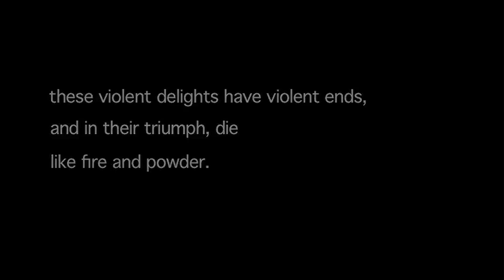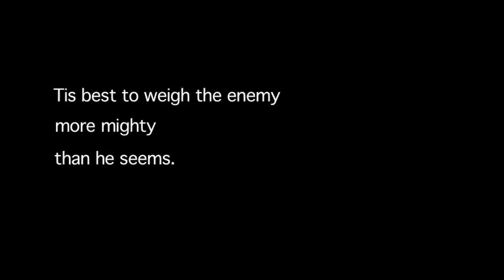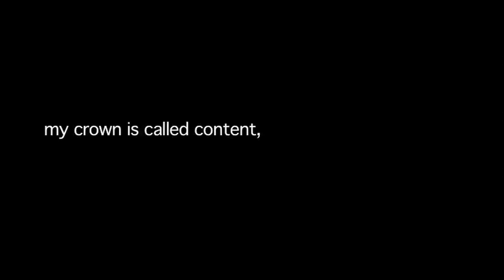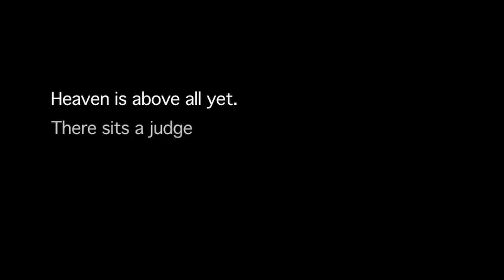You Don't Get Out, You End Up Dead - A 'Love/Hate' Retrospective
A retrospective look at the first four seasons of 'Love/Hate', looking at the (cocaine and heroin) highs and lows of life in gangland Dublin,

Quotations are excerpts from William Shakespeare.

Music
'Sympathy For The Devil' - The Rolling Stones
'Jack At The Docks' (from the soundtrack to '24') - Sean Callery
'Teardrop' - Massive Attack
'The Gael' - Albannach
'Gravity' - Steven Price
'The Lonely Shepherd' - Georges Zhamfir
'The North Remembers' (from the soundtrack to 'Game Of Thrones') - Ramin Djawadi